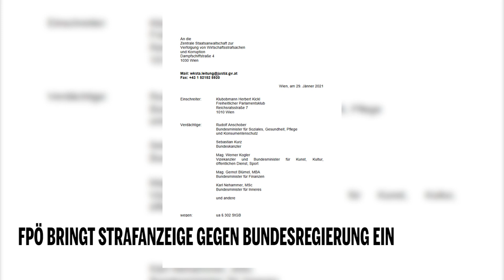FPÖ bringt Strafanzeige gegen Bundesregierung ein